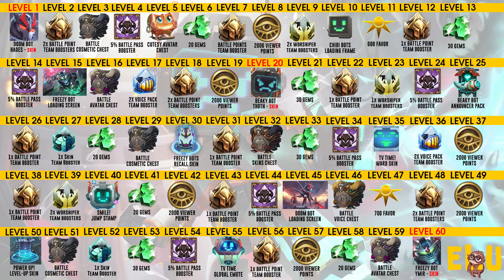Chibi Bots PREMIUM Track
These are the rewards from the premium track in the Chibi Bots battle pass. This battle pass will be available on March 22, 2022 for 600 gems.

New to SMITE? Play the game